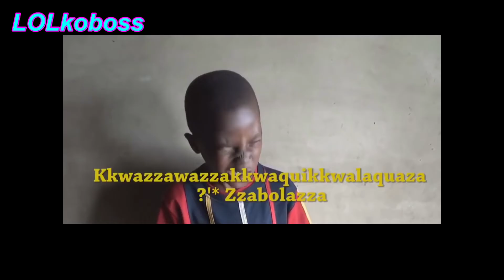Kkwazzawazzakkwaquikkwalaquaza ?'* Zzabolazza | Meme Compilation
A compilation of memes about the African kid named "Kkwazzawazzakkwaquikkwalaquaza ?'* Zzabolazza".